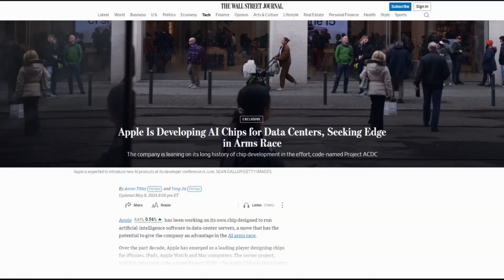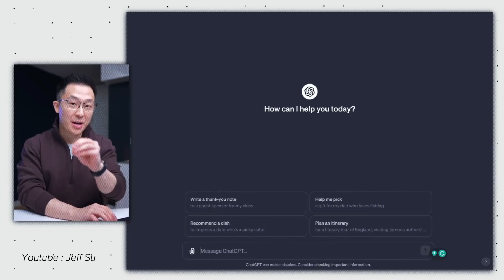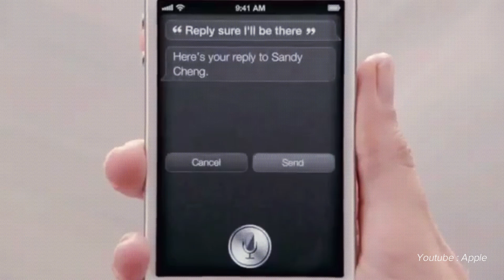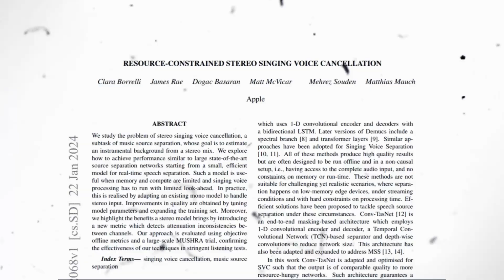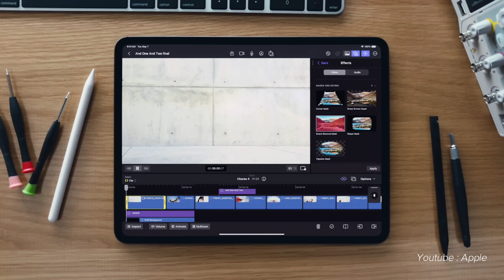Apple's Secret AI Plan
Apple is one of the biggest tech giants, yet it seems that for the past couple of years, they're not too invested in AI. Or at least that's what it looks like on the surface, while they might have been preparing something big..

Fair-Use Policy :
It serves commentary, criticism, educational, and transformative purposes. Copyrighted content like images, graphics, and audio are used to add value, encourage discussion, and foster understanding. The use of copyrighted content does not harm the original work’s commercial value or imply endorsement.